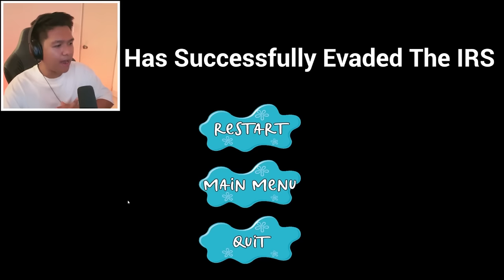HINUHULI NG MGA FISH POLICE SI MR KRAB! | Mr. Krabs Tax Evasion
EL play Spongebob Mr crab